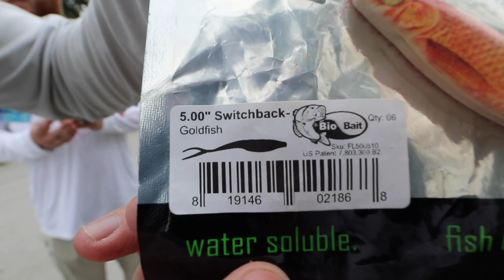Throwing GOLDFISH In LOADED Big Fish Pond!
Throwing GOLDFISH In LOADED Big Fish Pond was NOT a good idea for the Goldfish, for catching big bass it was another story!